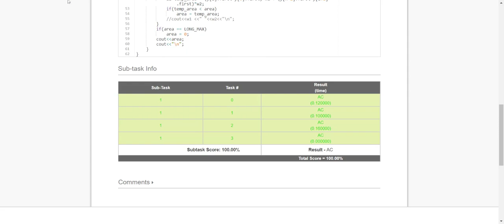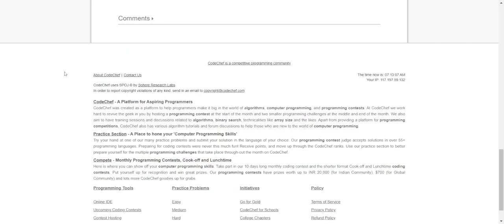"Minimum Dual Area Codechef" | "DAREA" 100 points 💥| June long challenge 2021 | Big Hint 💥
For full solution :-